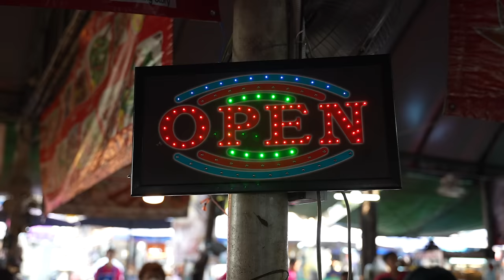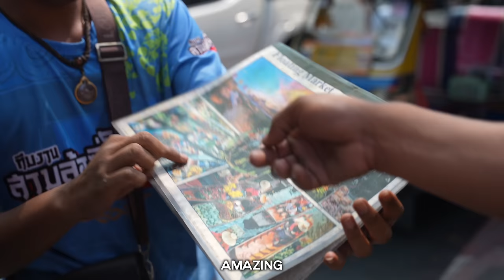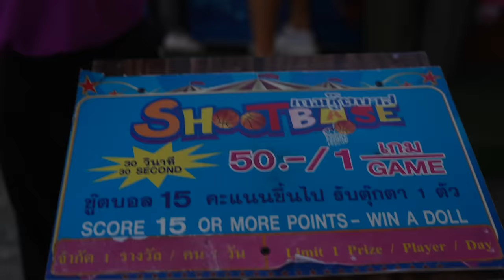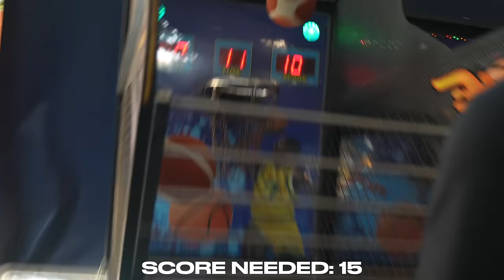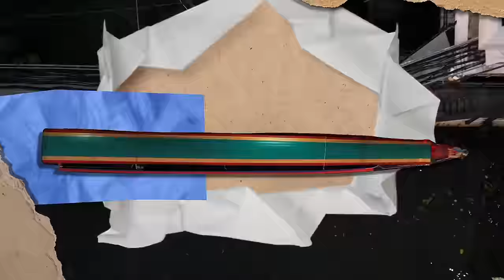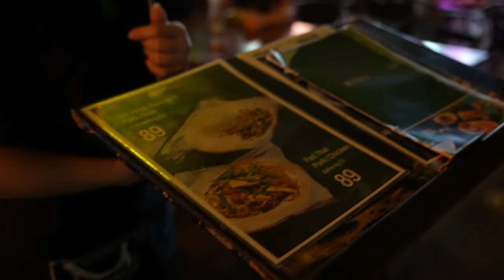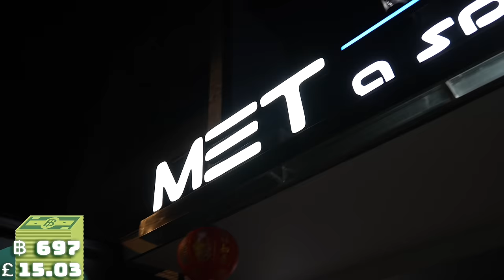What Can £100 Get You In Thailand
@Niko finds out just how far £100 can get him in Bangkok, Thailand!

Yellow by Coldplay, License ID: wbmkV4J8ZWx